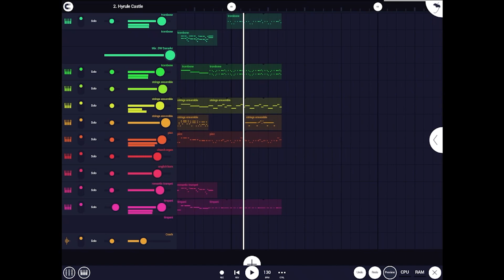hyrule castle (zelda : a link to the past) fl studio mobile recreation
la fameuse romantic trumpet de touhou, beaucoup d'instrument du roland sc55, les strings ensemble ont eu un effet de distortion pour qu'ils ressemble au plus proche du jeu

merci koji kondo